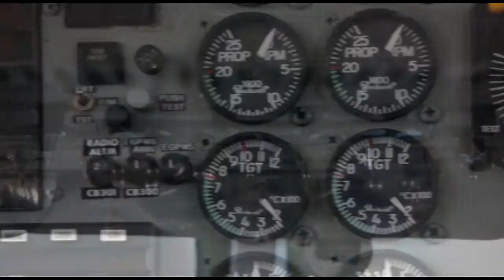Skydive Space Center - 7/1/22 - Matt